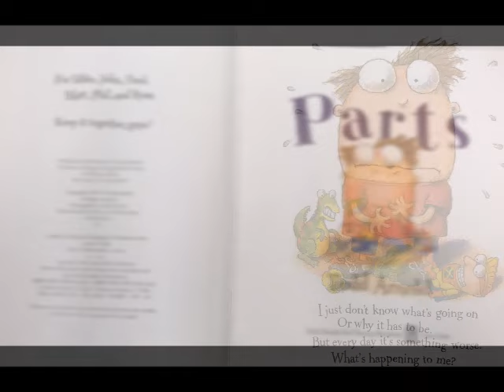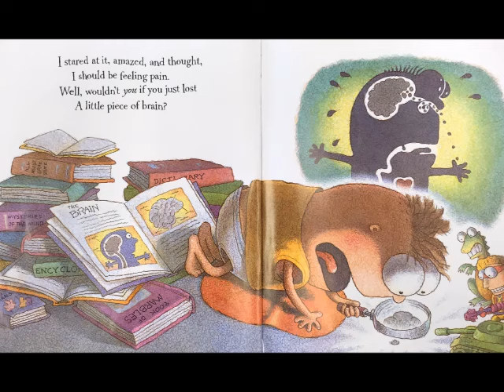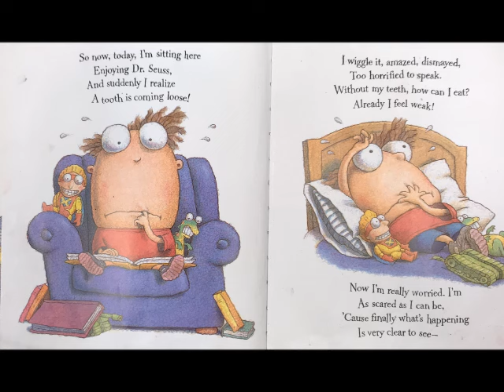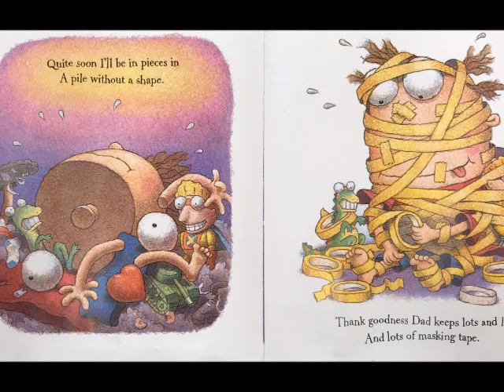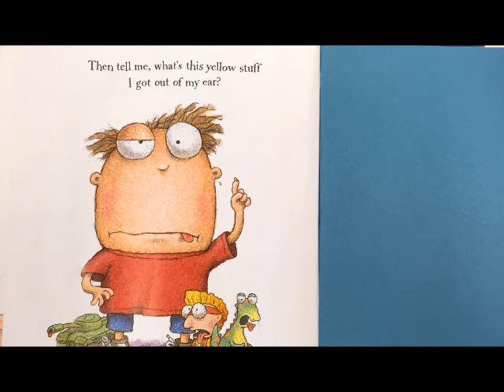📚Parts By Tedd Arnold// A READ ALOUD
What's a five year old to do when he is falling a part?!